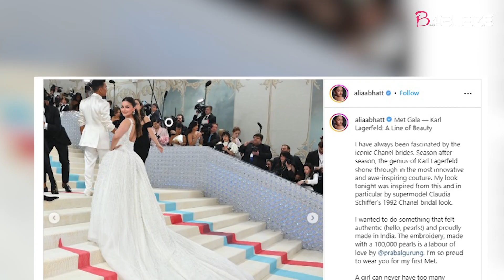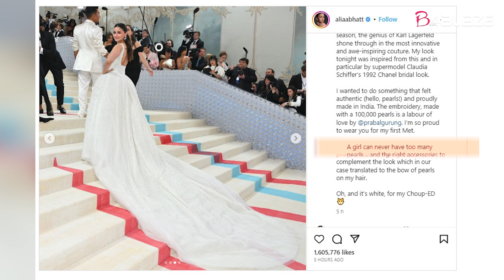Alia Bhatt makes her Met Gala debut in white gown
Bollywood actress Alia Bhatt made her debut at MET Gala 2023 in a white gown made with 100,000 pearls by Prabal Gurung. She said that she wanted to wear something that is 'Made in India'.